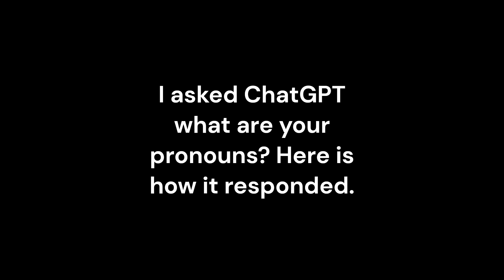I asked ChatGPT what are your pronouns.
Asking ChatGPT what its pronouns are.